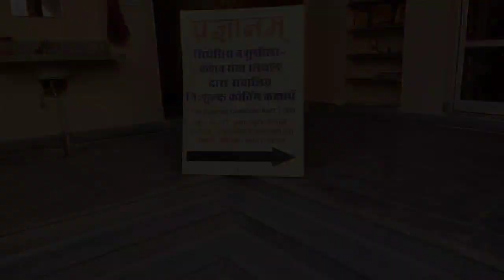A SHORT DOCUMENTARY ON PRAGYANAM | SYNTHESIS | FREE COACHING | NEET & JEE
About / Description : प्रज्ञानम् - सिथेसिस व सुशीला केशव संस्थान द्वारा सचालित कक्षा 11 एवं 12 के लिए नीट व आई आई टी के लिए निशुल्क कोचिंग कक्षाएं

PDF LINK :
❖ Now Admission Open - Offline Batches Starts Seats are Limited So hurry Up! ❖
☑ Download the SynDigi Application from Google Play Store
♕ Synthesis : An Institute for NEET(UG) / JEE-MAIN / JEE-ADVANCED